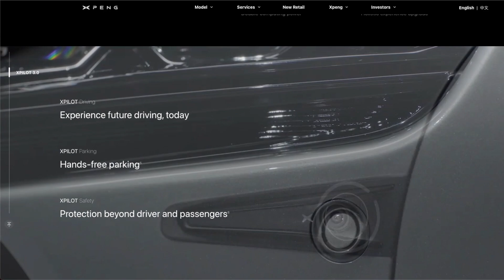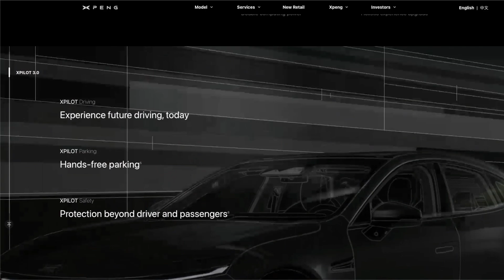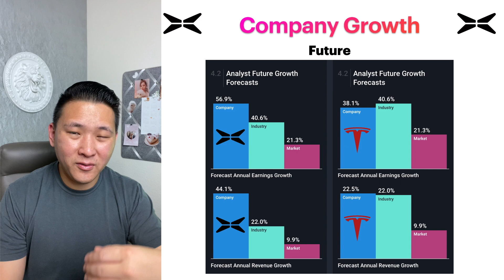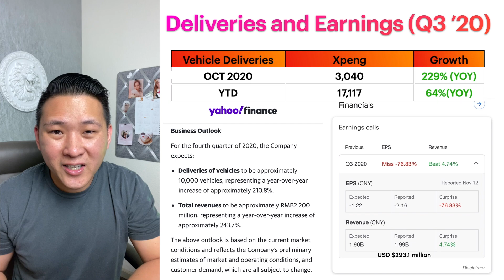XPENG Vs Telsa Stock Comparison | XPEV In-Depth Analysis and XPEV Price Prediction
In this video, I talk about the XPENG Stock and how it is stack up with TESLA. XPeng is one of the hottest EV stocks right now and it has huge upside potential in my opinion.

Timestamp
Intro 0:00
Video Summary 2:00
XPENG Overview (Rewards and Risk) 2:29
XPENG P7 vs Tesla Model 3 4:11
Company Growth 5:28
Vehicles Delivery and Earnings Q3 '20 6:45
Balance Sheet 7:50
My Thoughts and Prediction for 2020 and 2021 8:19

I make weekly videos about personal finance, investment tips, content creation, and building multiple income streams.

Accessories I used for this video:
📱 Apple iPhone 11
💡 Softbox Light
💡 Fill Light
📸Camera Tripod
📱 iPhone Holder/Stabilizer
Bluetooth Remote Shutter

The results are not typical. There is no guarantee that you will earn any money using the techniques and ideas mentioned in this video. I am not a financial advisor and anything that I say on this YouTube channel should not be seen as financial advice. Your level of success in attaining the results claimed in this video will require hard-work, experience, research, and knowledge. I am only sharing my biased opinion based off of speculation and my personal experience. You should always understand that with investing there is always risk. You should always do your own research before making any investment. We have taken reasonable steps to ensure that the information on this video is accurate, but we cannot represent that the website(s) mentioned in this video are free from errors.